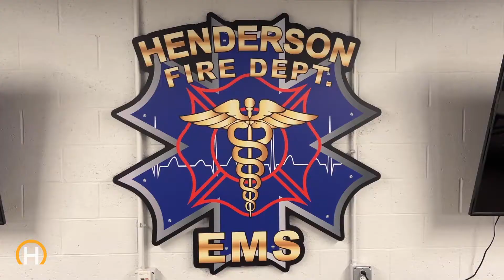National Volunteer Week 2022 - Anna W. (Henderson Fire Department)